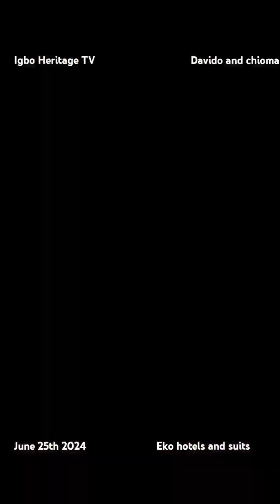Davido & Chioma's Fairytale Wedding: A Love Story | Recap of CHIVIDO24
Relive all the magical moments from Davido and Chioma's beautiful wedding celebration.  Witness the heartwarming ceremony, stunning outfits, emotional speeches, and star-studded afterparty, with music performances from Chike, Olamide and Fireboy DML.

Also present were politicians across Nigeria, like Gov Sanwo-Olu, Gov Alex Otti, Gov Dapo Abiodun, Okezie Ikpeazu, Ooni of Ife, Seyi Tinubu, etc